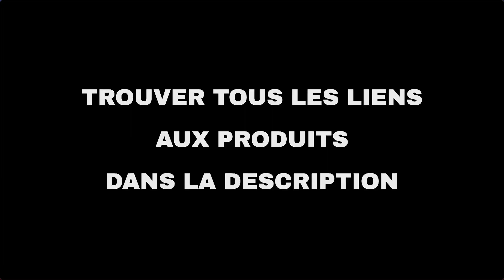Les 9 meilleures offres "Offres du jour d'Amazon" aujourd'hui (08-10-2021)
⚠️ ATTENTION!
1. Si vous regardez cette vidéo trop tard, les promotions peuvent avoir expiré et les produits retirés : activez les notifications et soyez rapide.
2. Soutenez mon travail : Utilisez les liens ci-dessous et je pourrais recevoir une petite commission.
3. "Aujourd'hui" signifie le 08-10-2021. Vous n'êtes pas le bon jour?

🛍 PRODUITS ET LIENS
🔗 01 - Tineco Aspirateur Eau et Poussière Sans...
🔗 02 - Blink Outdoor, Caméra de surveillance H...
🔗 03 - Xbox Series S + FIFA 22: Standard – Cod...
🔗 05 - Sony: Jusqu'à -20% sur une sélection de...
🔗 06 - Jusqu'à -20% sur une sélection de sous-...
🔗 08 - Apple : sélection d' iPad Pro et de Mag...